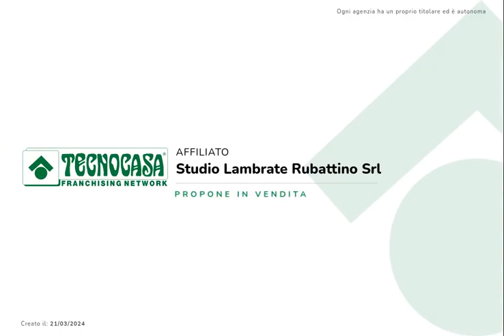Monolocale via Bistolfi 12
Per maggiori informazioni contattare il numero 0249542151